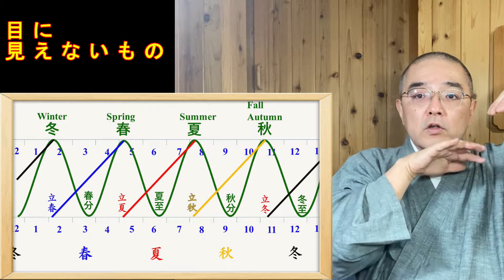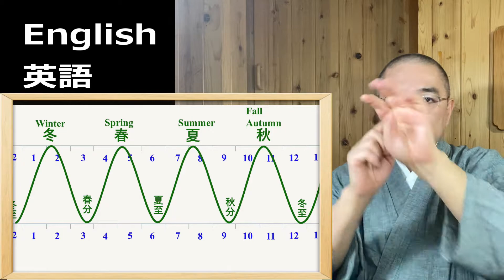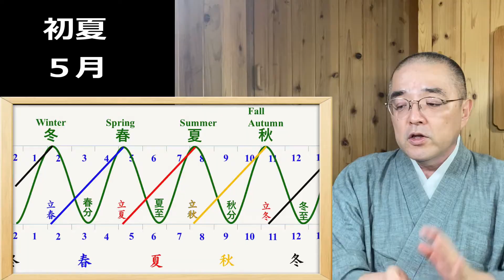立夏 季節感 環境問題 020210506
立夏

現在と過去の季節感の違い